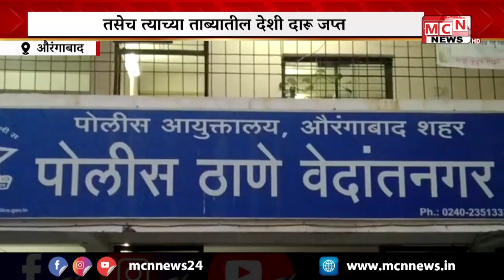अवैधरित्या देशी दारू विकणाऱ्या गणेश श्यामराव सदावर्ते या आरोपीस वेदांत नगर पोलिसांनी अटक केली आहे त